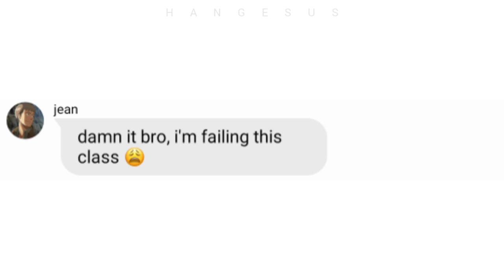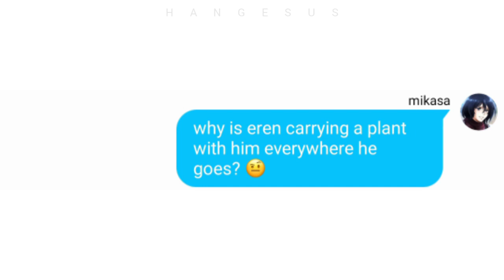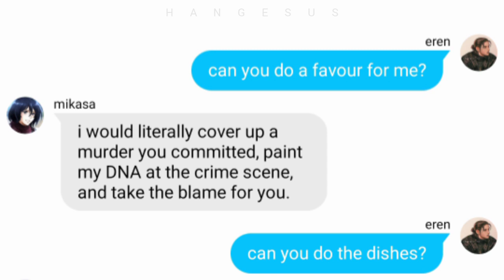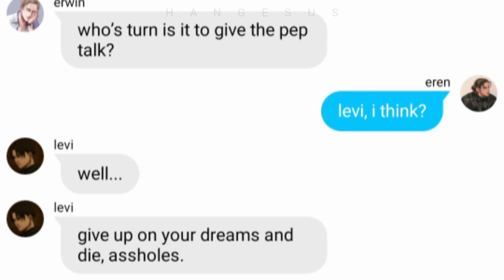incorrect attack on titan quotes pt. 1 | survey corpse edition [aot]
📨 — im done with the first half of my paper and i got bored and i decided to do this bc it's short and it's easy to edit. so yeah. enjoy this bc it's kinda funny. help me reach 6969 subs lmao